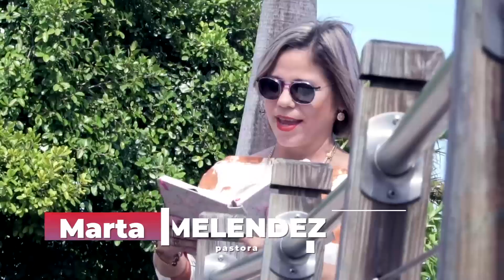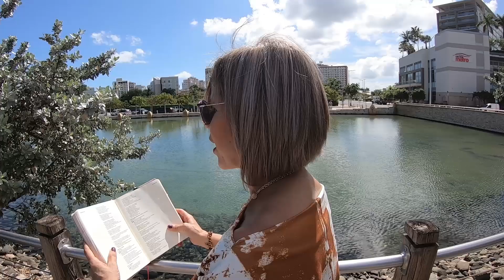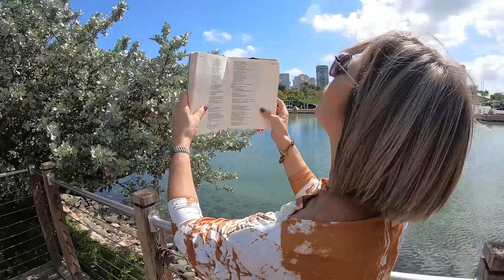Mujer a Otro Nivel | Invitada: Yolanda Burgos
Mujer a otro Nivel, con la pastora Marta Meléndez y Maritere Vázquez, todos los martes y jueves a las 11:00am por CTN Internacional canal 20.1
16 mayo 2023

📲Alaba.org
💻Facebook.com/ChristianTelevisionNetworkInternational